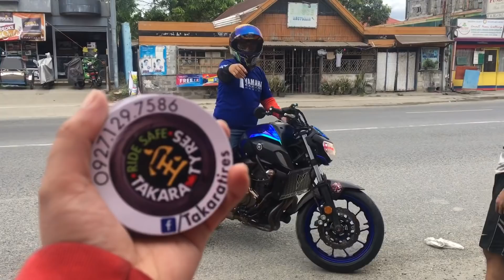INSTALLATION NG RACING TIRE | RESING2X NA!! | TAKARA TIRES | CONTINENTAL SPORTS ATTACK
Motorcycle accessories? Muffler? Gears? Dito kana kay Zero One Moto

Legit and affordable tires dito kana🤙🏼
TAKARA TIRES!